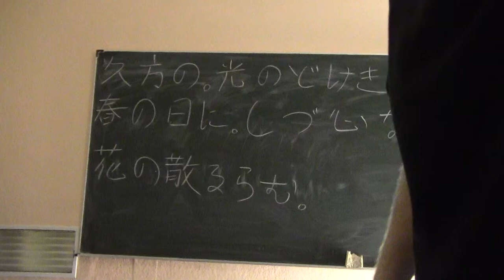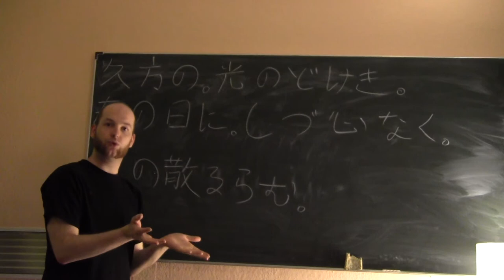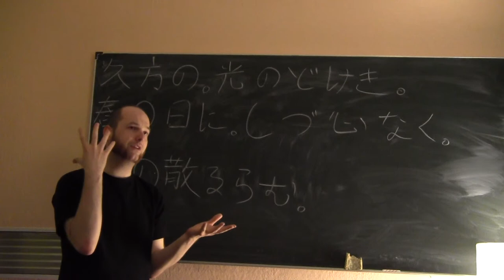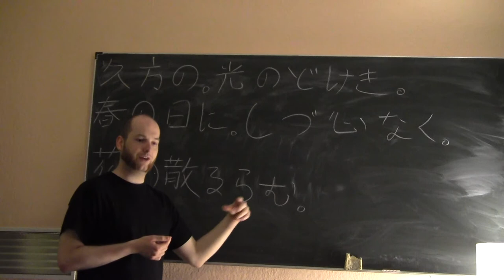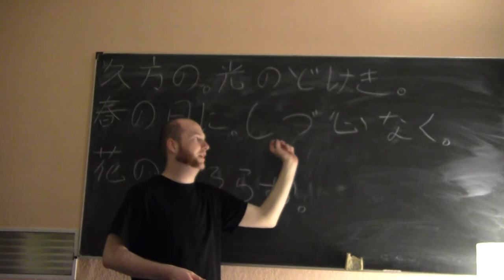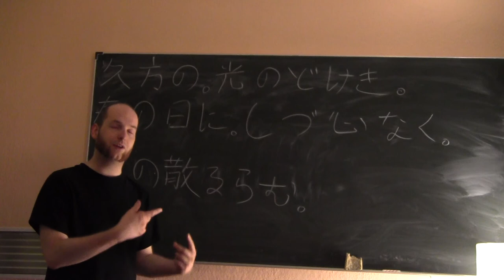(13) Bungo-Einführungskurs Lektion 10-2: Das Verbalsuffix -ramu (ursachenbezogene Vermutung)